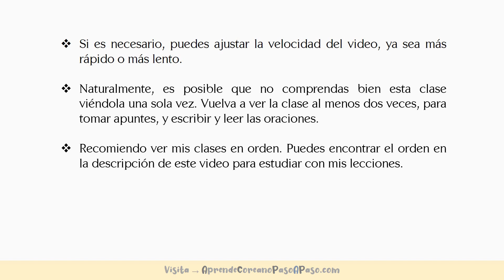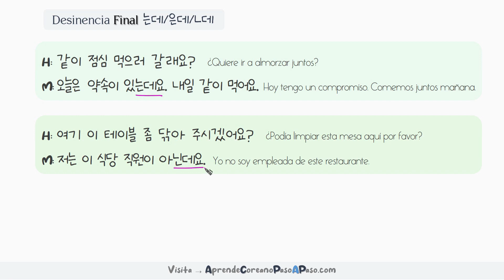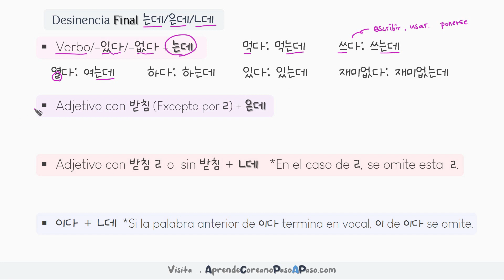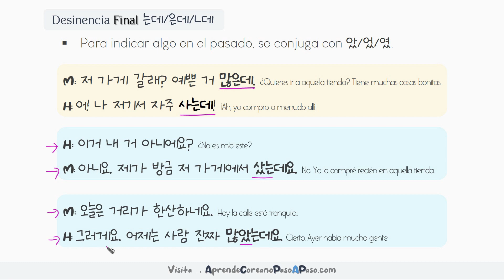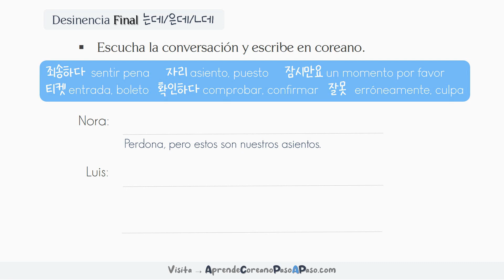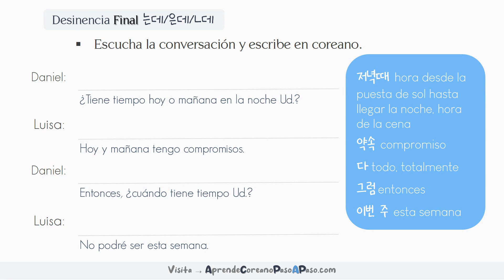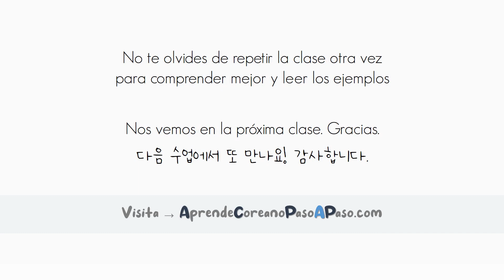Gramática de desinencia FINAL 는데 은데 ㄴ데